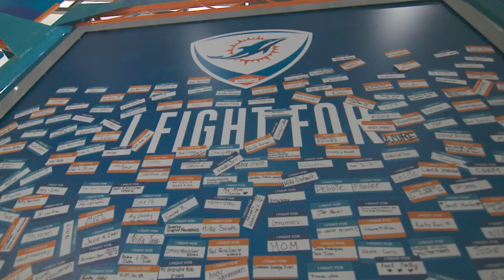Dolphins Internacional: Episode 22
February 17, 2017 - Agustina is your Dolphins Internacional host.